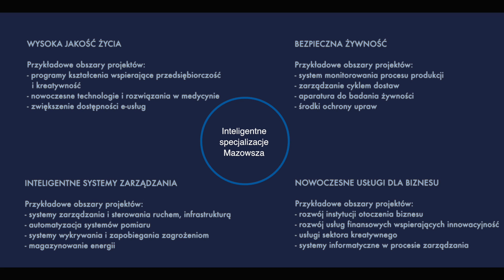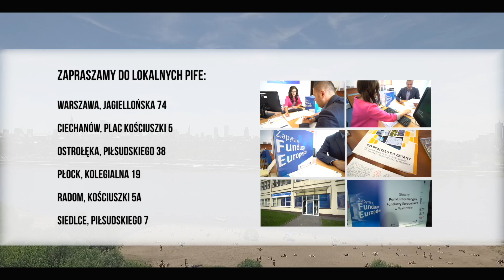Poradnik beneficjenta. Inteligentne specjalizacje dla woj. mazowieckiego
Jeśli chcesz ubiegać się o środki unijne z Regionalnego Programu Operacyjnego Województwa Mazowieckiego 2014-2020 musisz dowiedzieć się, czy Twój projekt ma szansę na uzyskanie dofinansowania. Obecnie duży potencjał mają wszystkie pomysły kładące nacisk na innowacyjność. Warto, abyś zapoznał się z pojęciem inteligentnych specjalizacji dla regionu Mazowsza, bo w niektórych konkursach za projekty, które wpisują się w ich zakres możesz uzyskać więcej punktów, a tym samym zwiększą się Twoje szanse na uzyskanie dofinansowania.

Materiał zrealizowany dla MJWPU